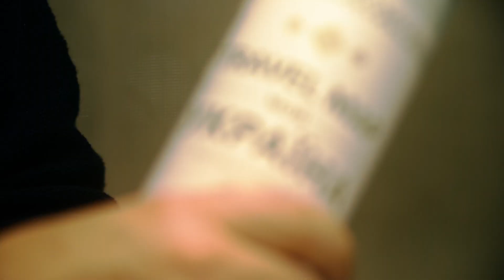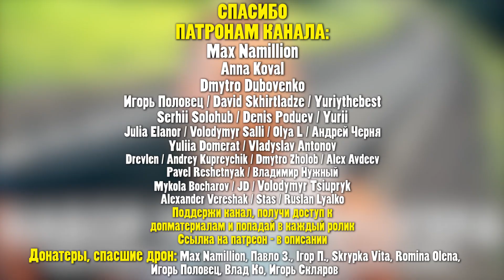НАБОР ТРЕВЕЛ-БЛОГЕРА / Что я беру с собой в путешествие?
На что снимает "Русский в Украине"? Этот вопрос я периодически получаю в комментариях. В этом видео я решил подробно ответить на него и рассказать вам, что я беру с собой в поездки, какая лучшая камера для тревел-блога, в общем - полный набор блогера для путешествий. Надеюсь, ролик будет интересен и полезен.

00:00 Вступление
00:18 Лучшая камера для съемки видео
01:14 Лучшая камера для тревел-роликов
02:02 Микрофон для DJI Osmo Pocket
02:22 Маст-хэв для дороги
02:39 Петличка
03:05 Лучший квадрокоптер для путешествий
04:02 А куда все скидывать-то
04:37 Важно! Какая вещь спасает в поездках
05:20 Что еще?